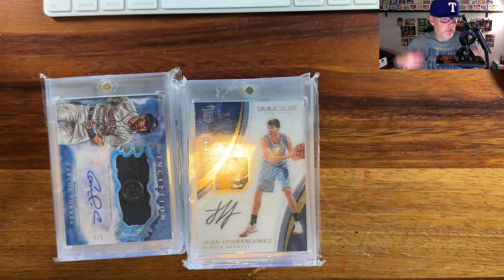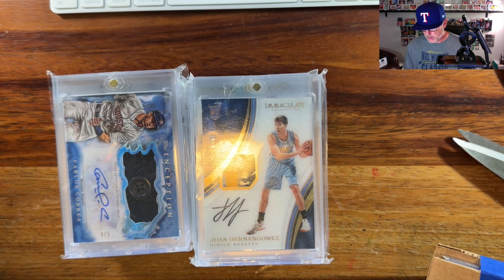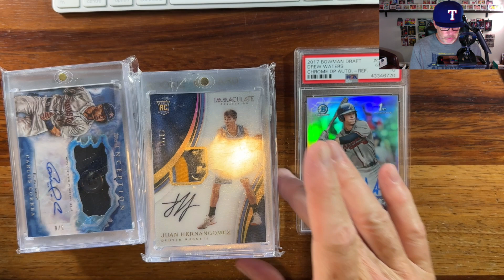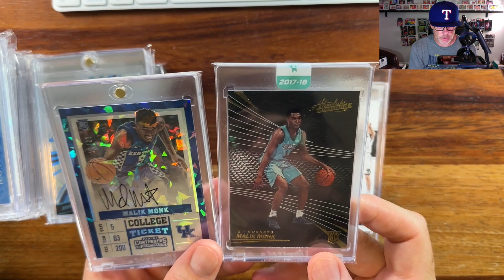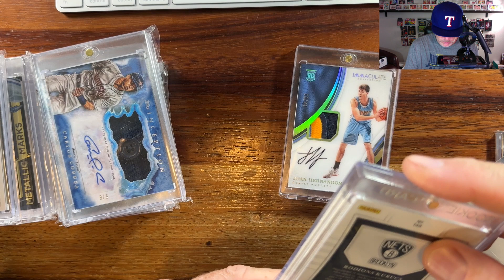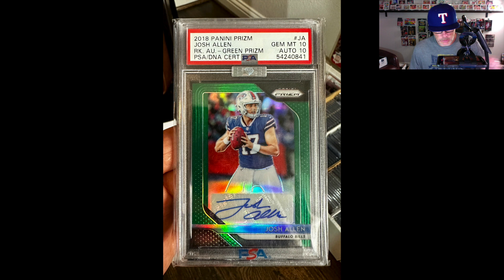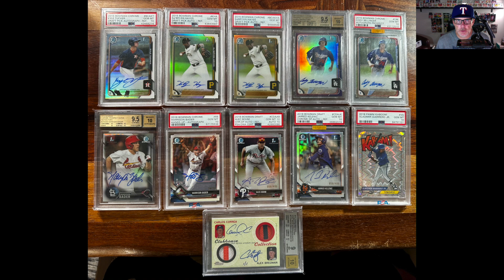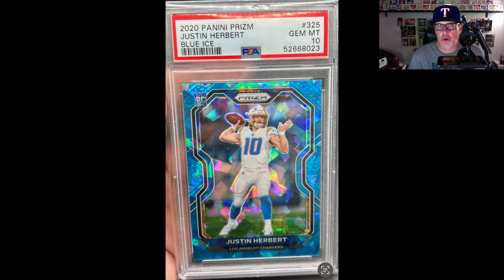RANK THESE: RAZZING, BREAKING, MYSTERY PACKS...CORBIN OR ELLY, and WHO WILL FALL OFF THE QB TREE?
Sports cards summer update!